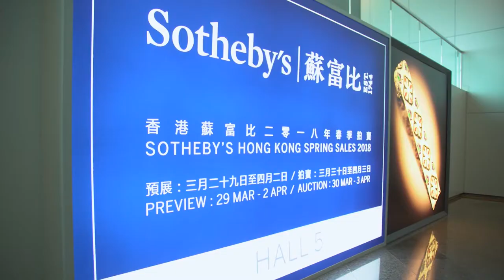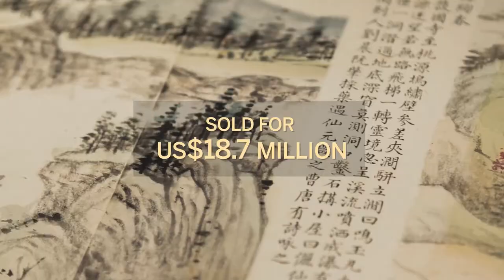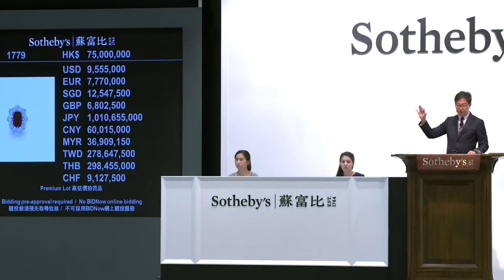Record Sales in Hong Kong Confirm a Thriving Market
Breaking 20 records with the region’s second-highest auction total ever, Sotheby’s Hong Kong delivered powerful results with its spring sales. “Our success this week is the product of more than four decades of investment in Asia,” said Patti Wong, Chairman of Sotheby’s Asia. More than half of the season’s lots exceeded their high estimate, including two exceptional sets of Ming Dynasty Imperial Sutras and Zhang Daqian’s “Spectacular Mountains in Spring Snow,” confirming the strength of a thriving market. for more information on how to consign with Sotheby’s or to receive a complimentary auction estimate.